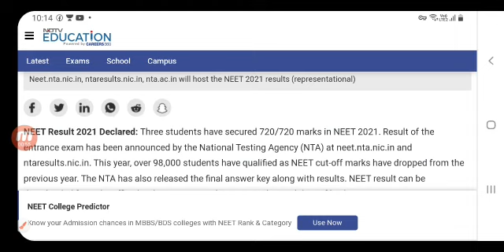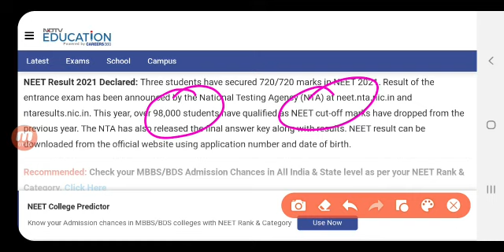Neet latest Update